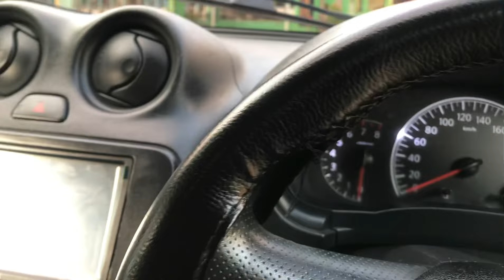NISSAN GTR Orderan dari JAWA BARAT|GAG perlu mahal sudah terpandang|modifikasi yang simple & ilegan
Dalam video ini paket 61 jt
Pengurangan di kenalpot resing
Total harga menjadi 60,5 jt

Paket nissan almera th 2012 naik tahun 2013 +2 jt tahun 2014 +2 jt

Harga mobil dalam video ini 61 jt

Paket 53
-cet bebas pilih kcwali merah & candi
-kaca film
-audio double dind (usb,bloathoat,sd,mirorlink)
-kamera mundur
-lampu kolong
-velg R 15 oem

Paket 58
-Cet bebas pilih kcwali merah & candy
-kamera mundur
-alarm remot
-central loock
-power window
-kaca film
-velg R 15 oem (Second)
-lampu kolong
-karpet lantai
-dudukan plat nomer JDM
-bodikit bebas pilih
-spoiler bebas pilih

61 jt
-Cet bebas pilih kcwli merah & candy
-Bodikit full sett bebas pilih
-spoiler gawang
-velg R17  (Second)
-lampu drl ranning n senja
-lampu kolong
-dudukan plat nomer JDM merah
-foglamp progi angel eyes
-kaca film
-aoudio double dind tv dhd
-kamera mundur
-alarm remot
-central loock
-power window
-karpet lantai
-knalpot racing muffler
-lampu kucing menyala
-DRL running

Penghitaman cabut berkas +4,5

TEMPATNYA JUAL BELI X TAXI MODIFIKAS RIPAINT BODI JAWA TENGAH
( KENDAL SEMARANG )

Siap melayani seluruh NKRI

Yang mau cari2 mobil modifikasi sesuai buget dan keinginan hati dan juga terima jasa ripaind bodi modifikasi silahkan mampIR saja di dapur kami

B2U OttOspOrtivO
Jl. Loning, Sigrobayan, Magelung, Kec. Kaliwungu Sel., Kabupaten Kendal, Jawa Tengah 51372, Indonesia

 g
B2U OttOspOrtivO

Info pemesanan

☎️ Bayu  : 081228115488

Transaksi yang sah hanya pada satu rekening
BCA
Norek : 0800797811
A/N :Bambang Bayu Utomo